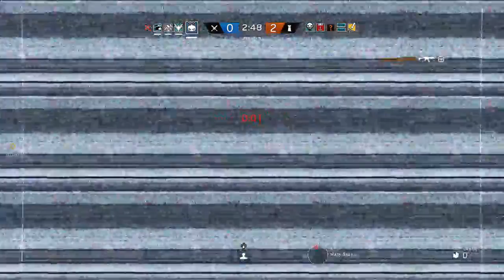R6 w football beast